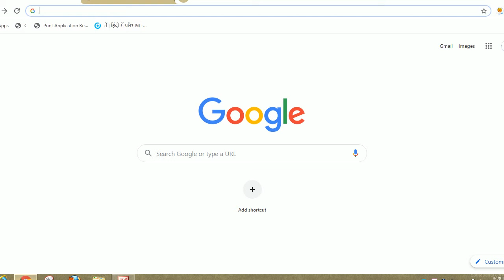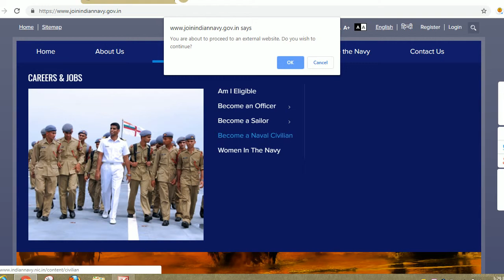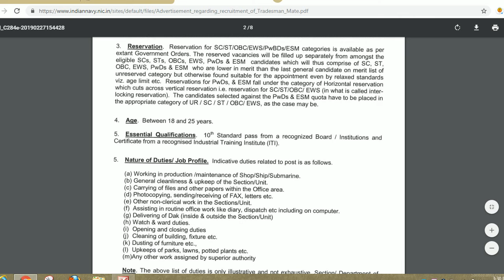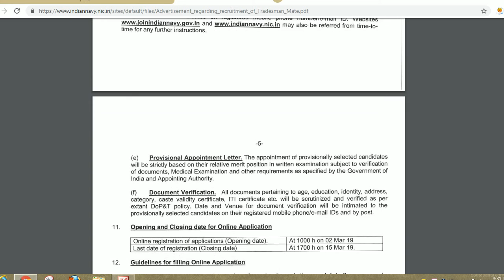INDIAN NAVY RECRUITMENT 2019,INDIAN NAVY 10TH PASS RECRUITMENT 2019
Hello friends

Indian Navy has announced a notification for the recruitment of Sailor vacancies for Matric recruit (Musician)- 02/2019 Batch. Those Candidates who are interested in the vacancy details & completed all eligibility criteria can read the Notification & Apply Online.